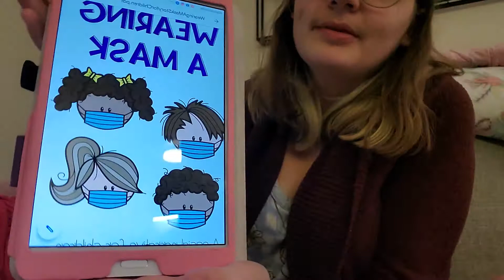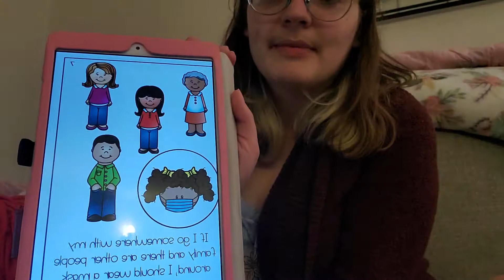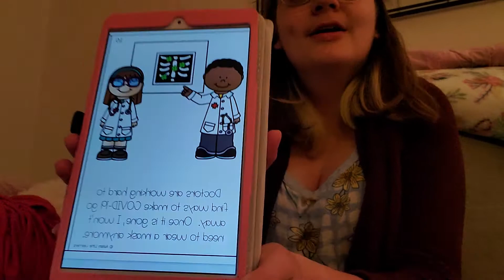Wearing A Mask - Social Story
Masks tell the germs to stop and keep the germs out of your space bubble!